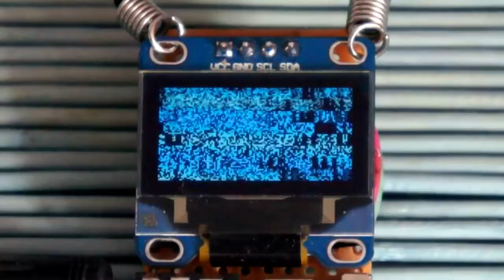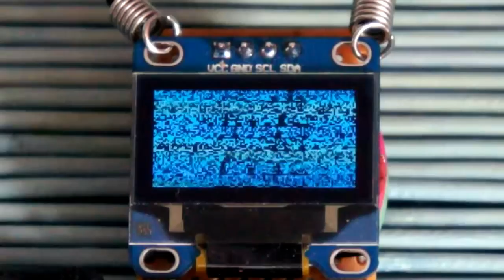Quantum VJ Prototype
Music visualization with Quantum VJ